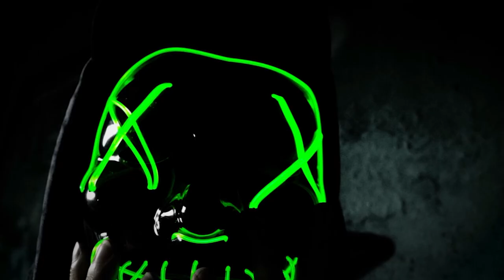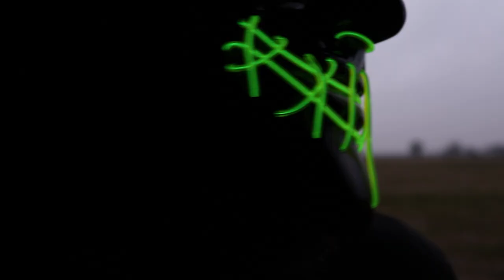Kre0s - SPLIT (prod. by Kevin Reiter)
Kre0s - SPLIT (Roast Myself)
Zeit für eine Abrechnung mit mir selbst.

Beat von zur Verfügung gestellt von: HypeMasterMusic Inc. (Laccs)

Aufnahme, Mix & Mastering by Kevin Reiter

Kamera: Nina, Celine, Kre0s
Schnitt: Kre0s
Effekte: Kre0s

Lyrics:

Warum? Warum hat er uns alle so lange im Stich gelassen? Warum hat er uns nicht geholfen? Er hatte die Möglichkeit mit seinen Kurzfilmen großes zu vollbringen und dann? Und dann verpisst er sich über ein Jahr und gibt nicht einen Ton von sich und macht auf Psychodoc? Na ich will euch mal was erzählen.

Zwangsneurosen, Depression
Vergeigt beim Rappen jeden Ton
Verschleiert seine Flows mit Adlibs, weil er technisch Durchschnitt ist
Er ist so bedeutungslos, ja man sieht ihn im Flutlicht nicht
Versucht sein Ding zu machen ja, doch am Ende schafft ers nie
Denn wenn man mal genau hinschaut ist er zu 66,6% ne beastiboy Kopie
Bei so vielen Konflikten ist er kleinlaut Große Fresse hinterher
Beim Kopieren von T’s Tattoos war dann die Tinte leer – oh nein
Will sich jetzt beweisen mit nem Disstrack gegen sich
Doch es sieht so aus als ob die misset gegen Wände spricht

Hast keine dopen Flowpassagen
Wenn ich battle ohne Gnade
Ist es wie beim Fußball ich zerstör dich per Direktabnahme!

Bist du einfach fett oder brütest du was aus?
Alter was ist das für'n Bauch
Ich dachte schwanger werden kann man nur als Frau
Ich steh bereit zur Jagd und ich ziele ganz genau

Zieh dir rote Handschuhe an dann leuchten schon die Kerzen
Ich weiß ja nicht wie du das nennst ich nenn das Streichholzärmchen
Rosa Schuhe blaues Haar und vorher grün was soll das sein?
Du bist ja echt ganz schön exotisch ja man nennt dich Papagei

Dein Video zu „Leben“ ist nun fast ein Jahr her
Erzählst uns du hattest keine Zeit, doch wir glauben dir nicht mehr
Jeden Tag 8 Stunden frei  und dann haste keine Zeit?
Was hast du denn bitte gemacht außer täglich Handarbeit?
Hast bloß gezockt und warst zu faul um aufzunehmen
Bringst kaum Let’s Plays zu Ende wann wirst du dich entscheiden deine Videos rauszunehmen?
Dieser Freestyle ist besser als alles was du bisher vollbracht hast
Also faktisch kann man sagen, ich hab dich zerstört in mitten von nur einer Vollmondnacht Spast

Jeder Punch von mir sticht gleich sticht jetzt das ist doch nicht normal
Sag mal wann kommt denn nun endlich der erste Stream auf deinem Twitch Kanal?
Bevor du noch was sagst was du nicht einhältst sei doch bitte lieber still
Und schließ einfach deinen Kanal, wenn du glaubhaft wirken willst
Reiß dir jetzt den Arsch auf oder ich mach es für dich
Und zeig deiner Community, dass du sie noch immer willst
Ansonsten komm ich wieder und das wird ganz sicher nicht so schön für dein Gesicht
Du Pisser.

KreOs - Split
Kreos - Split
Kreos - Roast Myself
KreOs - Roast Myself